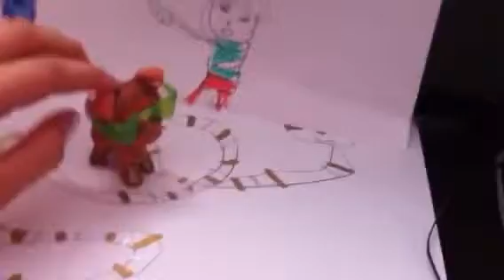Lps af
Am the in disciz